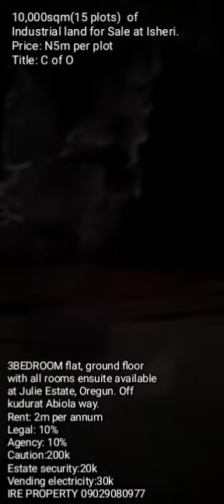15 plot for sale at Isheri 3 bedroom at Oregun at Julie Estate IKEJA Lagos State IRE PROPERTY